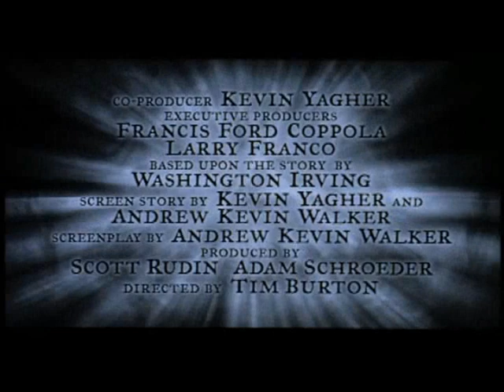Sleepy Hollow Trailer - Princess Tutu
This is my new birthday present for all of you, as my 18th birthday is today...the trailer of a HORROR movie to Tutu, and a rather underrated horror movie at that. Originally your present from me would have been my new AMV for A Mad Russian's Christmas by the Trans-Siberian Orchestra, but because that video has been removed due to supposed "copyright violations" twice in less than twenty four hours, that was not meant to be. I apologize for this...I had worked hard on that project, and I'm sorry only a few of you got to see it before it was taken down.

Still, this project I also worked hard on, and was a fun sort of challenge. Sleepy Hollow is one of the few horror movies I enjoy, for Tim Burton's wonderful sense of gothic tone, scenary and plot, and of course for Miranda Richardson's and Johnny Depp's under-appreciated acting ability in it. I wasn't sure how I'd pull it off, but I think I managed to, with the Ghost Knight playing a terrifying role. Here's the cast list, as follows...

Ichabod Crane - Fakir
Katrina Van Tassal - Ahiru
Lord Van Tassal - Charon
Notary Hardenbrook - Bookman
The Headless Horseman - the Ghost Knight